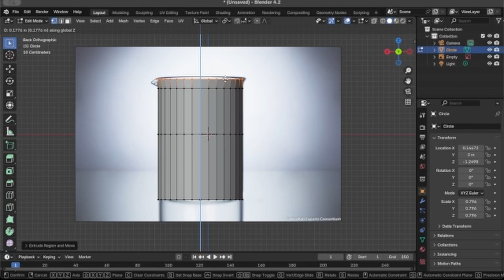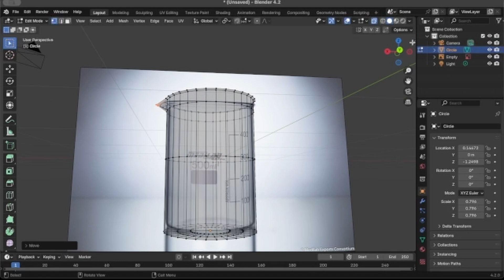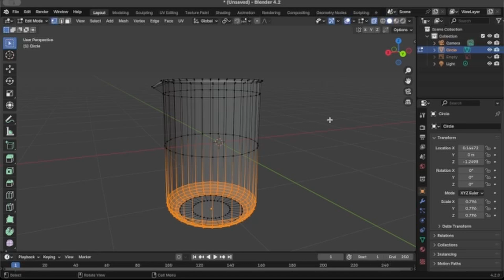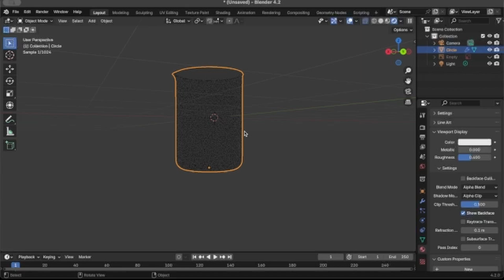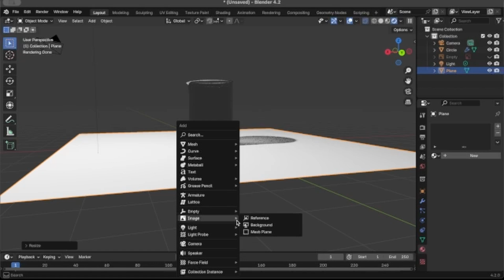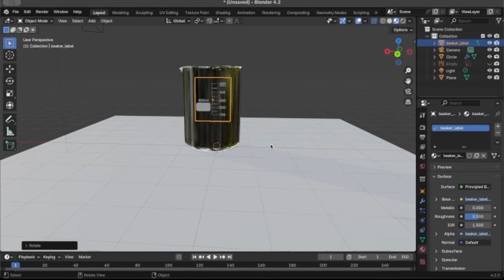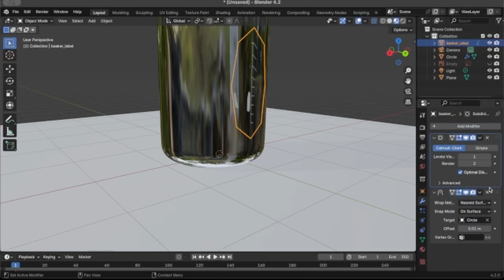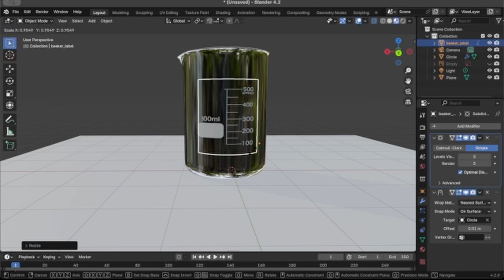How to Make a Beaker in Blender in Less Than 10 Minutes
Learn how to model a realistic beaker in Blender in less than 10 minutes with this easy-to-follow tutorial. This blender tutorial for scientists is great whether you are a beginner or an experienced 3D artist. In this video I will show you the quickest way to create a detailed beaker model using Blender's powerful tools.

TIMESTAMPS 🕰️
00:00 - 00:04 Introduction
00:05 - 03:05 Modeling the Beaker
03:06 - 06:26 Modifying and Materials
06:27 - Adding Decals / Calibrations